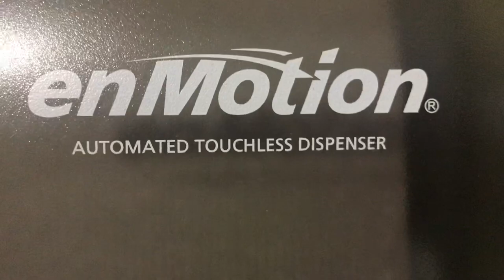My Black enMotion® Paper Towel Dispenser Hack For 2024!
Note: My black enMotion paper towel dispenser has been updated with the old paper towel dispenser chassis since today.